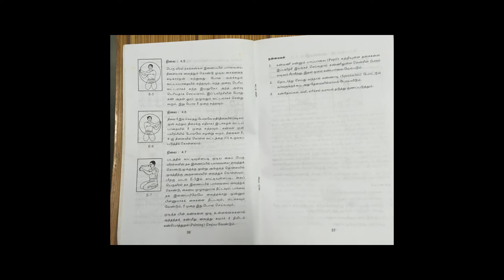Eye yoga | Quick 5 Min Eye Exercises | Tamil | Improves Vision Permanently | No need to wear Specs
Hey!!

You have given a huge support for my previous eye exercises video. I know it is a huge process and time consuming so i have come up with the easiest solution for your eyes.

Presenting you eye yoga which works on the eye pupil, strengthens the eye muscle and improves the vision gradually.

Do this regularly to see the best results.